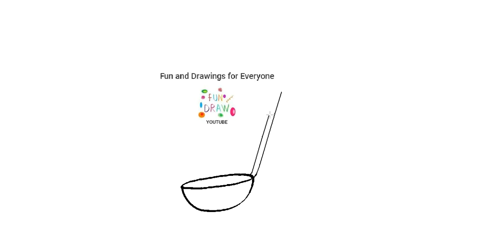Hoe teken je een soeplepel